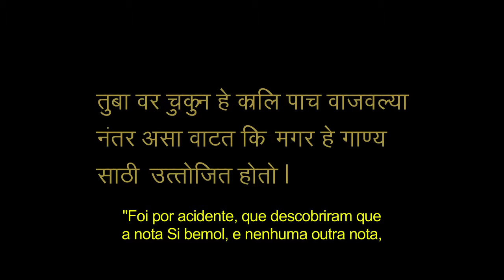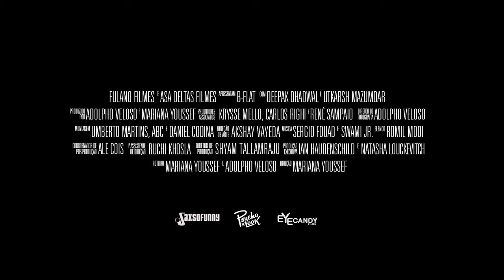"B-Flat Trailer" - Mariana Youssef - Fulano Filmes 2013